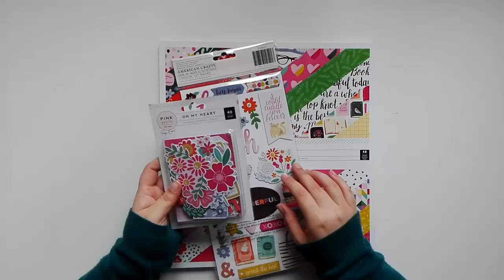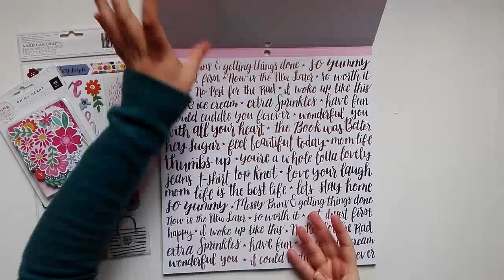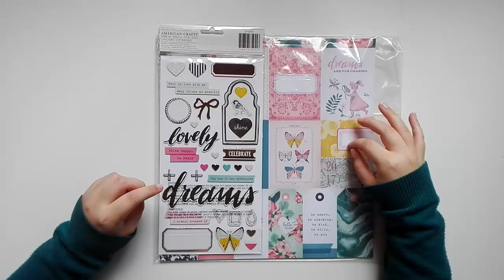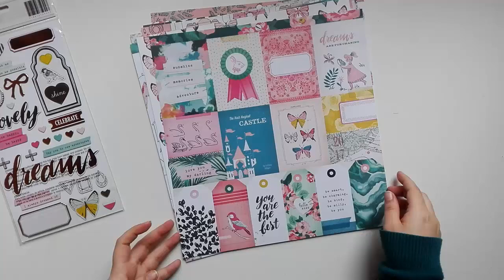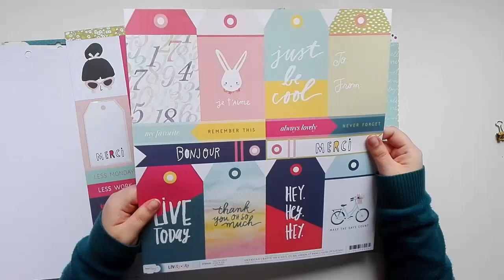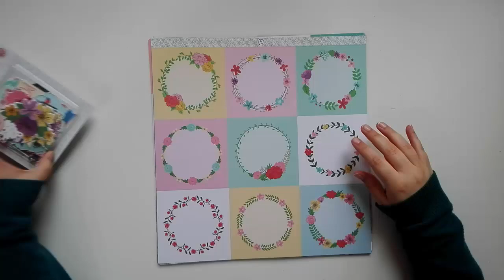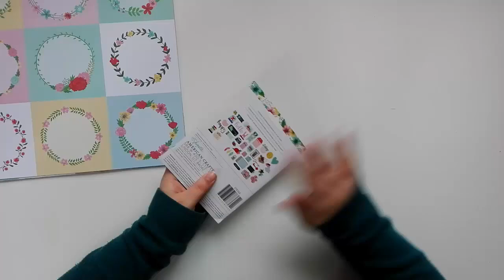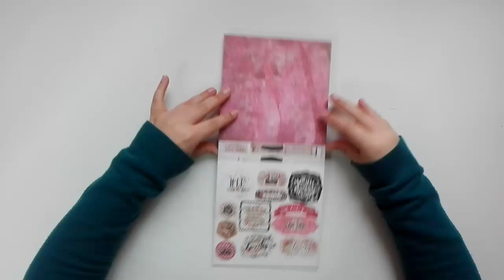Haul Scrapbooking | Compras material scrapbooking CHA | Scrapeando con Rocío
En este vídeo puedes ver las compras de material de scrapbooking que hice aprovechando las rebajas y adquiriendo las colecciones y materiales nuevos del CHA.

Algunas de estas colecciones que he adquirido son Oh My Heart de Paige Evans y Pink Paislee, Chasing Dreams, de Maggie Holmes, Lovely Day de Dear Lizzy o Little by Little de Shimelle.